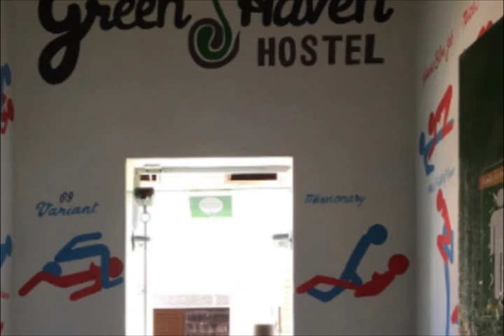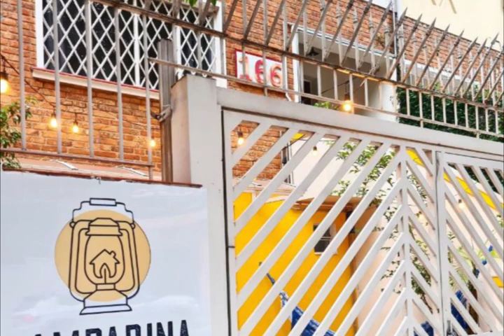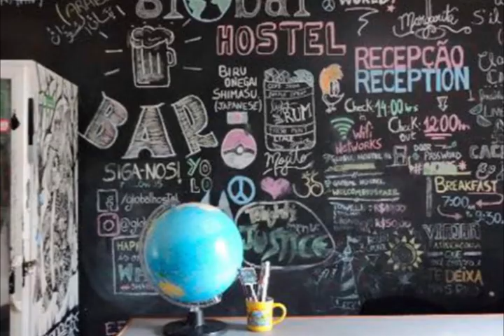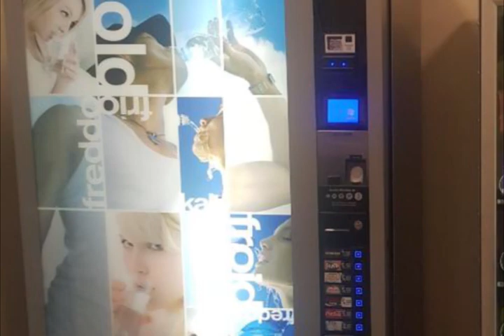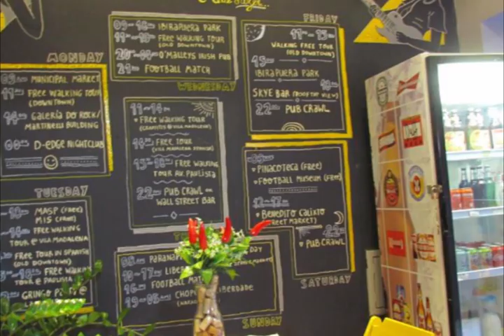Best Budget Backpacker Hostels in Brazil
Hostels in Brazil, how to find cheap hostels in brazil, most beautiful hostels in brazil, hostels for digital nomads, how to find the best hostel deals in brazil, the best option to stay in sao paulo, how to save money when you travel to sao paulo, things to do in sao paulo, travel sao paulo, travel brazil, backpacking solo, coworking, digital nomad, where to stay in Brazil, Visit Brazil, Travel to Brazil, Hostel Review, Hostel Tour, best budget backpacker hostels in brazil